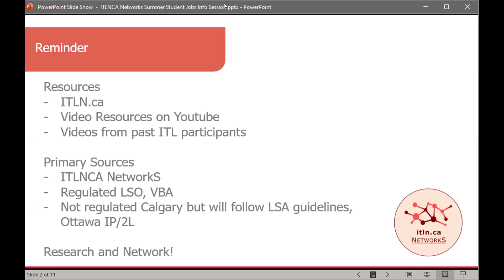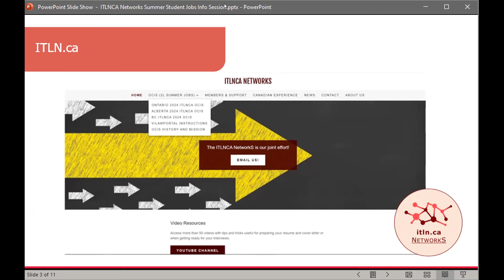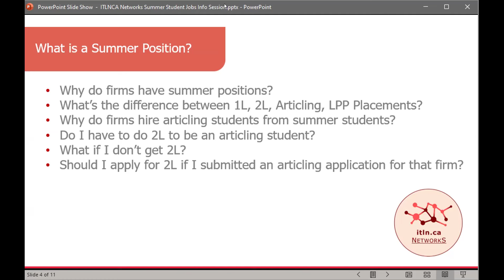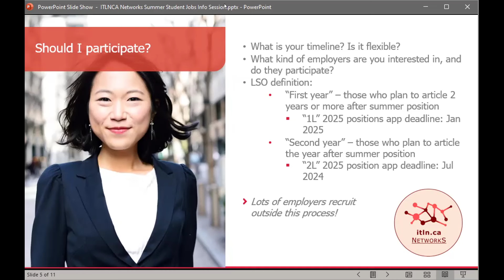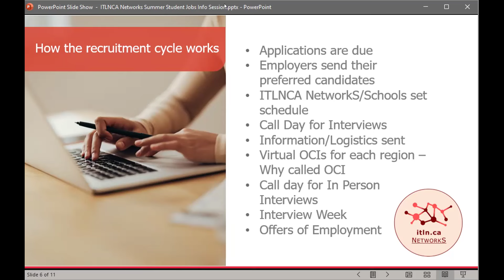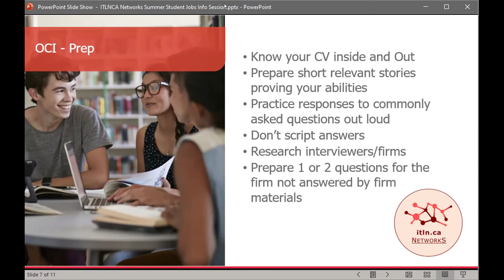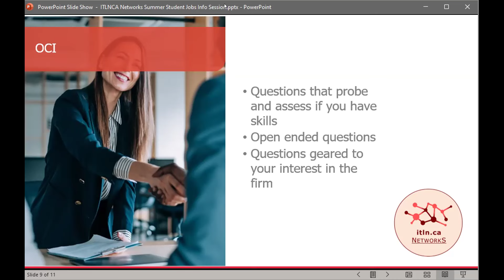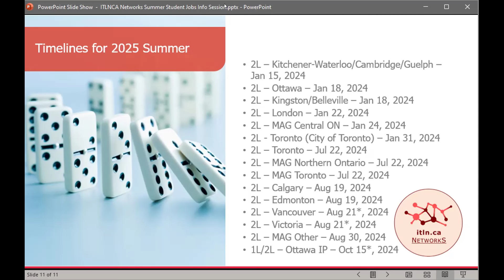Summer Student Job Info Session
Listen to Michael Tam giving a comprehensive explanation about legal summer jobs, including a list of resources, what is a summer position, considerations when applying for roles, how the recruitment cycle works, and tips to prepare for ITLNCA-OCIs.

And don't forget to research and network!